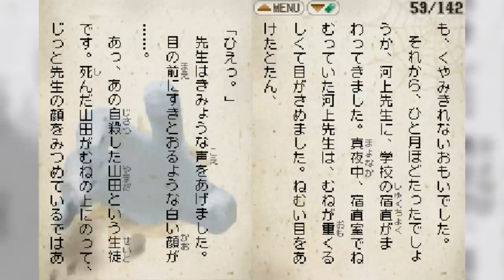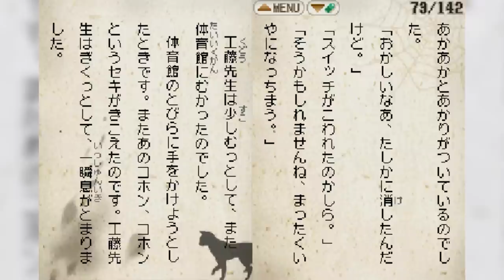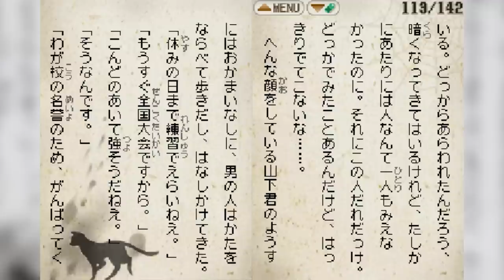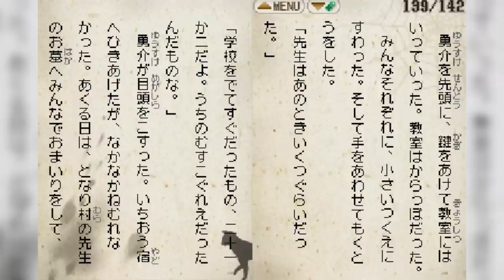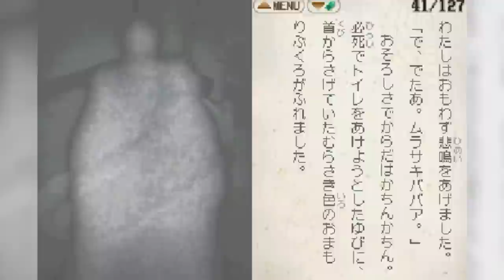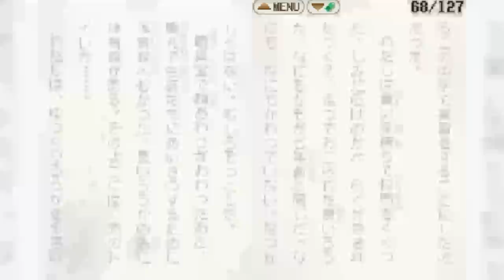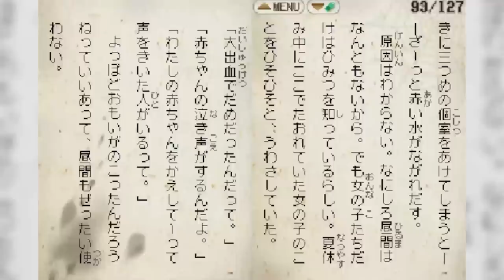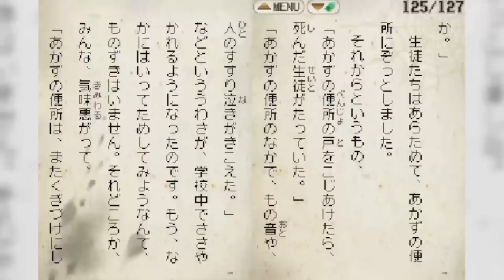Cho-Kowai Gakkou no Kaidan Collection: Ghosts that Visit Teachers & Monsters Galore in the Toilets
Toshiden Theatre Vol. 1

"Minna de Taikan Dokusho DS - Cho-Kowai! Gakkou no Kaidan" is a Japanese horror game on the Nintendo DS. Essentially an interactive story book, you get creepy sounds and images as you read horror stories on a vertical DS like it's a book.

Stories:
00:00:00 Teacher’s Ghost
00:05:47 Slurping and Crunching
00:15:09 Death Notice
00:21:23 Rattle Rattle
00:31:20 The Ghost That Came to See the Teacher
00:40:22 I Want to be Number One
00:46:37 Notice from the Spirit
00:49:50 Red High Heels
00:55:45 The Teacher Who Disappeared in the Toilet
01:06:47 The Enthusiastic Principal
01:09:43 Spirit at the Graduation Ceremony
01:14:32 The Lamp Burns Brightly On The Fourth
01:25:09 I Can Hear A Knock
01:32:49 Hanako-san, Taro-san, Yamiko-san
01:38:41 Red Paper, Blue Paper
01:45:01 Purple Granny
01:50:00 Aobozu
01:53:53 White Hand, Red Hand
01:57:12 Are You Just Going To Leave Me?
02:01:26 Red Vest
02:08:38 Give Back My Beanbag
02:14:01 The Toilet With Bright Red Water
02:18:21 Clock Thief
02:28:35 The Locked Toilet